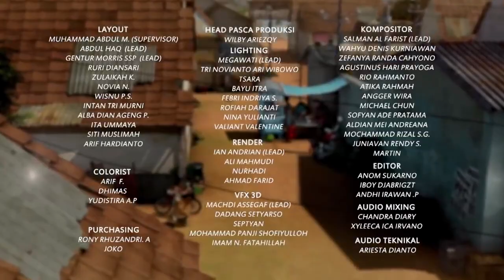Perjanjian Bisnis Jarwo dan Kang Ujang - Adit & Sopo Jarwo